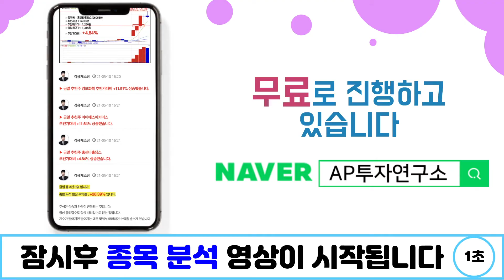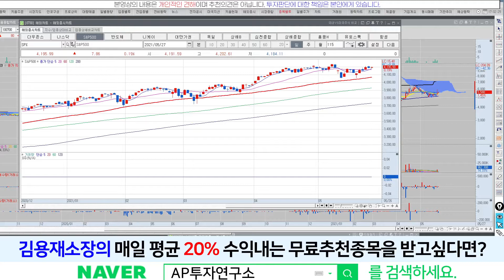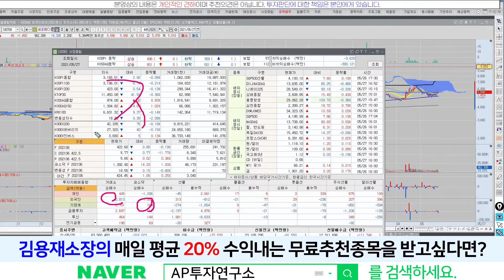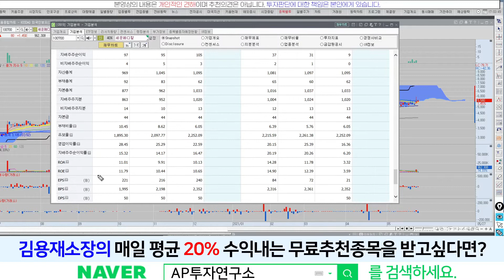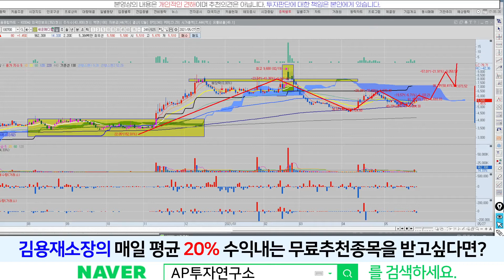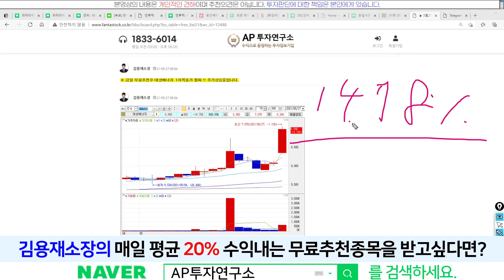세운메디칼(100700) - 주사기 부족한가요?? 아직도 많이 있다고 하네요!! 아 좀 가즈아